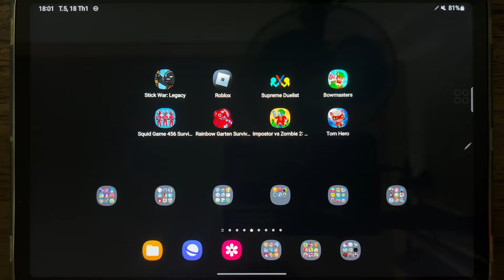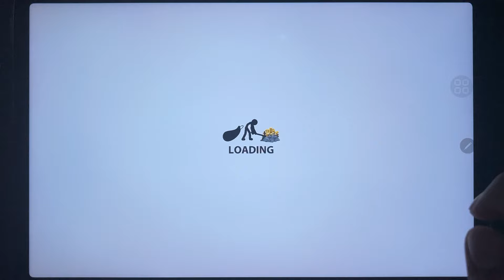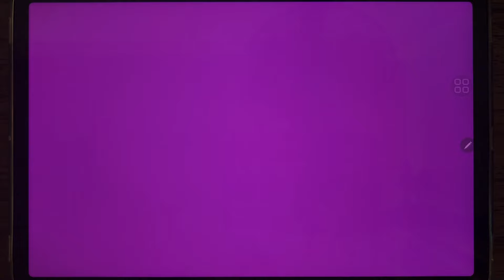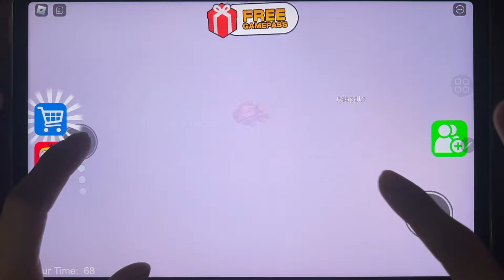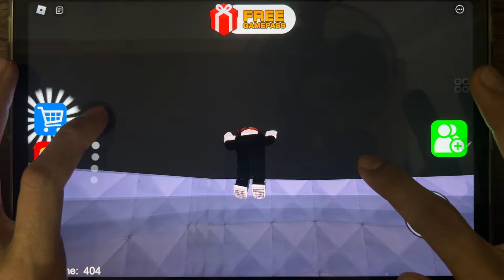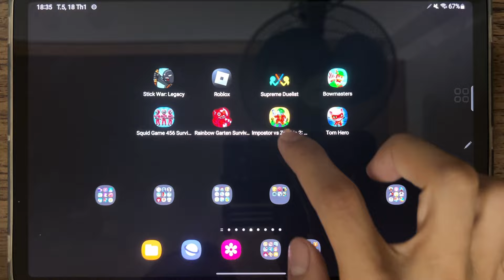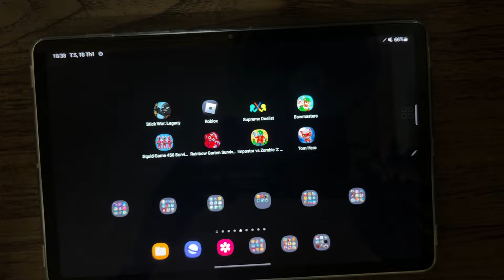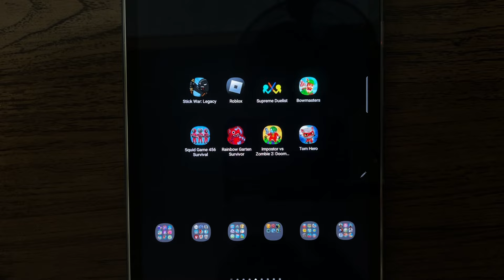Stick War Legacy, Roblox, Supreme Duelist, Bowmasters, Squid Game 456 Survival, Tom Hero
Stick War Legacy, Roblox, Supreme Duelist, Bowmasters, Squid Game 456 Survival, Rainbow Garten Survivor, Impostor vs Zombie 2 Doomsday, Tom Hero